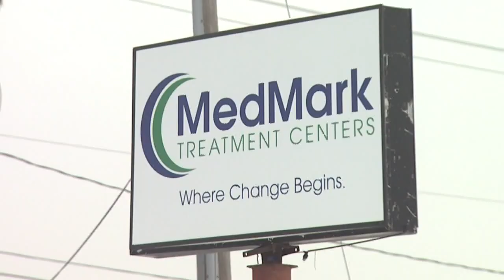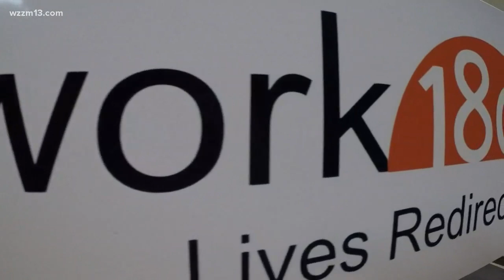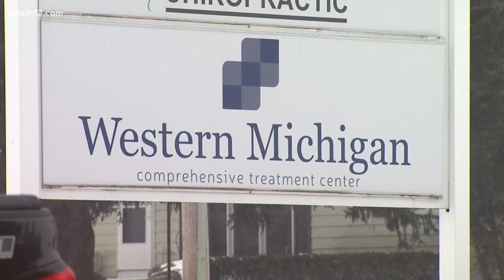Network 180 sued over methadone treatment